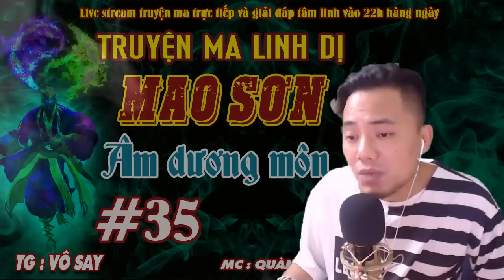Mao Sơn Âm Dương Môn Tập 35 : Tìm linh căn | Truyện ma Quàng A Tũn hay nhất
Nghe đọc truyện đêm khuya : Mao Sơn Âm Dương Môn | Truyện ma Quàng A Tũn dài tập
- Tác giả : Vô Say
-- STK: 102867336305 chủ tài khoản: Mai Việt Hà. Chi nhánh ngân hàng viettinbank lưu xá, thái nguyên. Hoăc ví MOMO : 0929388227